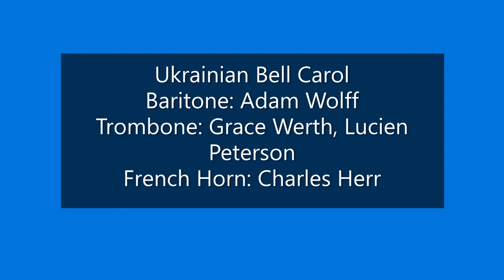Ukrainian Bell Carol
Trombone: Lucien Peterson and Grace Werth
French Horn: Charles Herr
Baritone: Adam Wolff